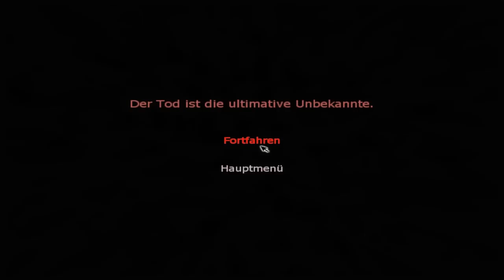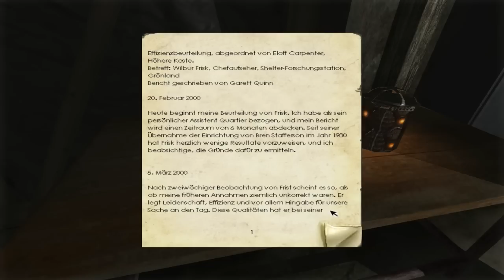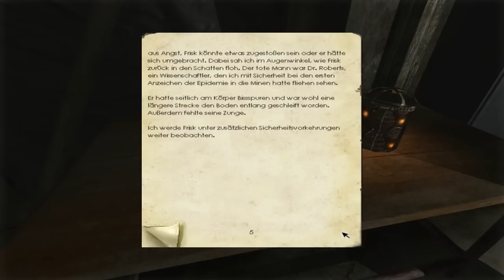Let's Play Penumbra: Black Plague [Blind/Deutsch] #21 Karte einfügen like a BOUZ!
Nach der Jaulenden-Hütte, gelangen wir vorbei an schmierigen Knöchelsaugern, die in Wänden leben, und finden schließlich die heiß ersehnte Speicherkarte, toll!

Erstveröffentlichung Windows: 12. Februar 2008| USK 16